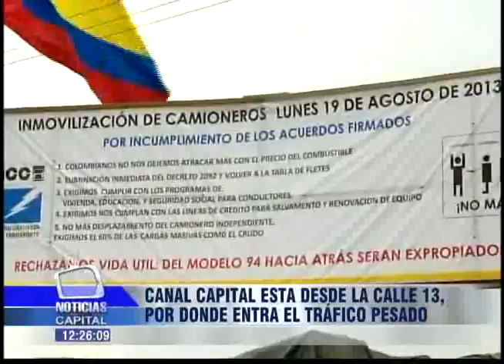Canal Capital esta desde la calle 13 por donde entra el tráfico pesado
Noticias Capital: 12m. - 4 septiembre 2013

Como la ha registrado Canal Capital durante el día se mantiene el Paro Camionero en todo el país, a pesar de los acercamientos con el Gobierno Nacional el gremio no acepta las condiciones que les ofrece el Ministerio de Transporte.